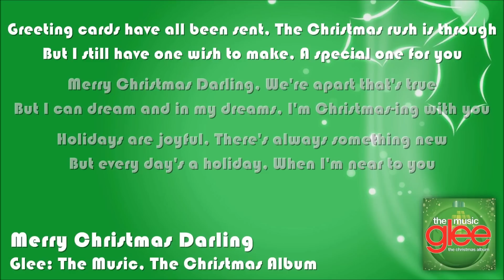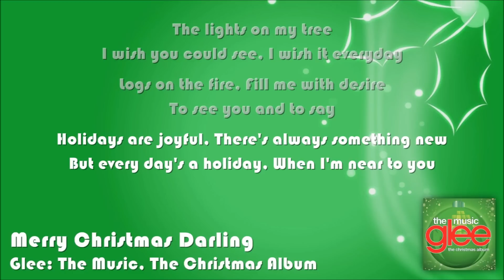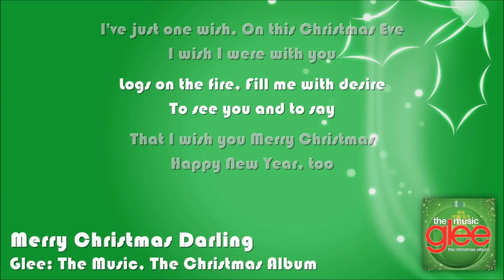Glee - Merry Christmas Darling (Lyrics On Screen)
Sung by Lea Michele (Rachel)

LYRICS:
Greeting cards have all been sent
The Christmas rush is through
But I still have one wish to make
A special one for you

We're apart that's true
But I can dream and in my dreams
I'm Christmas-ing with you

Holidays are joyful
There's always something new
But every day's a holiday
When I'm near to you

The lights on my tree
I wish you could see
I wish it every day
Logs on the fire
Fill me with desire
To see you and to say

That I wish you Merry Christmas (Merry Christmas Darling)
Happy New Year, too
I've just one wish
On this Christmas Eve (On this Christmas Eve)
I wish I were with you

That I wish you Merry Christmas